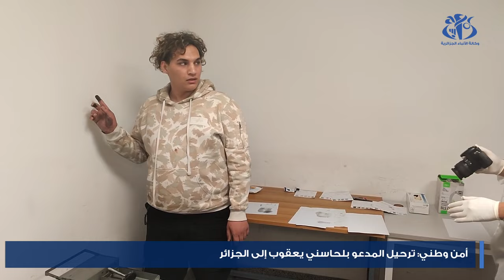أمن وطني: ترحيل المدعو بلحاسني يعقوب إلى الجزائر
الجزائر (وأج)- تم اليوم الأربعاء, ترحيل المدعو بلحاسني يعقوب, الذي يوجد محل عدة أوامر دولية بالقبض صادرة عن السلطات القضائية الجزائرية, من ألمانيا إلى الجزائر.